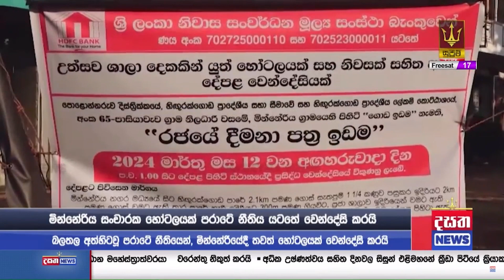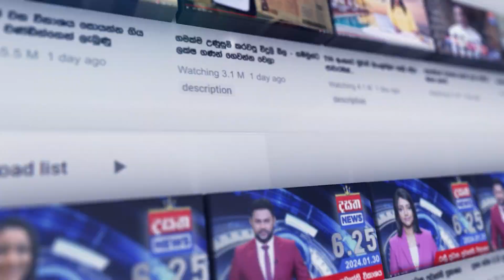අහිංසකයින් බිලිගනිමින් දාන සෙල්ලම මොකක්ද ?